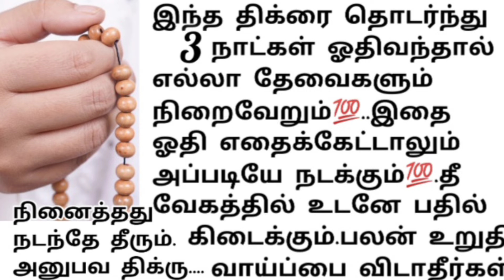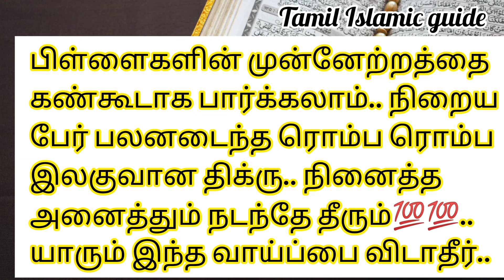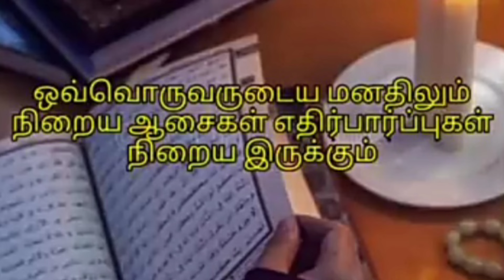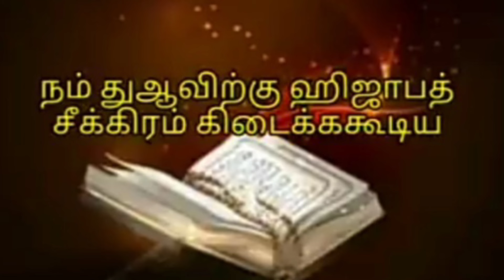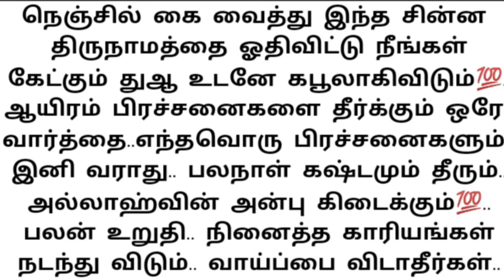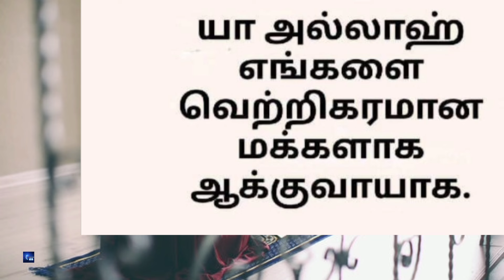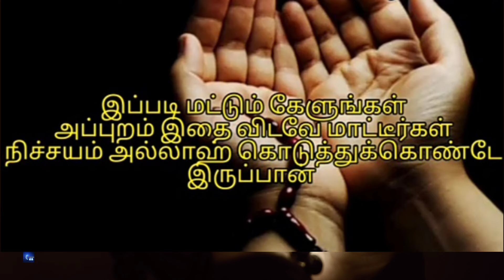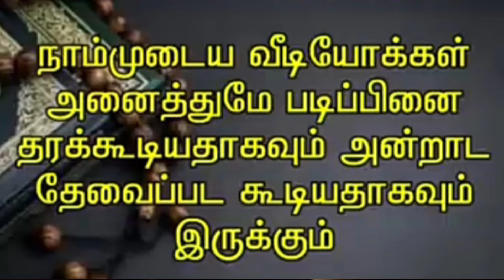இதை ஓதி எதைக்கேட்டாலும் அல்லாஹ் நிச்சயம் நடத்தி தருவான்💯.எல்லா தேவைகளும் நிறைவேறும்.பலன் உறுதி💯..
இதை ஓதி எதைக்கேட்டாலும் அல்லாஹ் நிச்சயம் நடத்தி தருவான்💯.. எல்லா தேவைகளும் நிறைவேறும்.. பலநாள் கஷ்டமும் தீரும்.. வாய்ப்பை விடாதீர்கள்.. பலன் உறுதி..